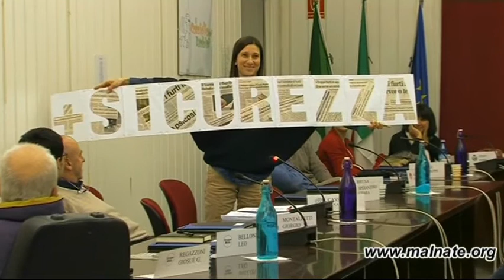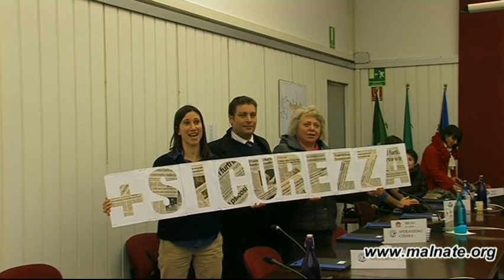2015 12 21 consiglio comunale